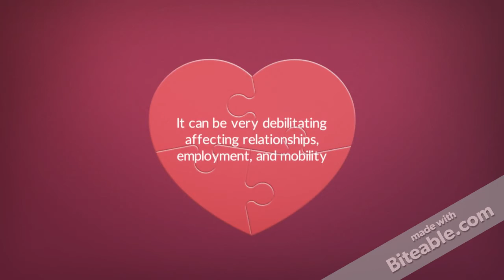Mollaret's Meningitis Awareness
This video gives you basic information about Mollaret's Meningitis.